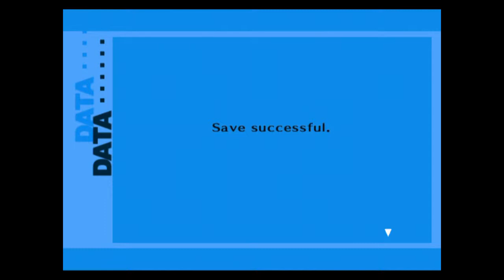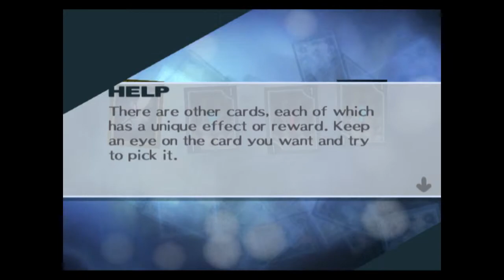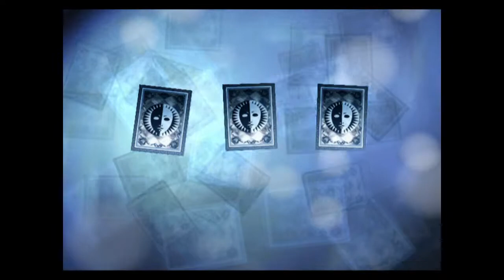Playing Persona 3 FES PS2 in preparation for Persona 5 PS3 - 06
No commentary